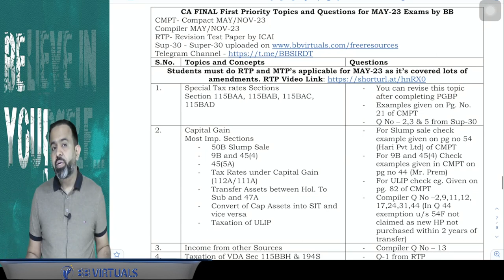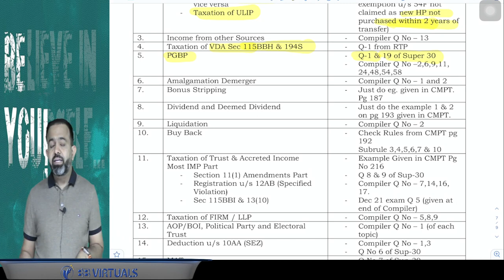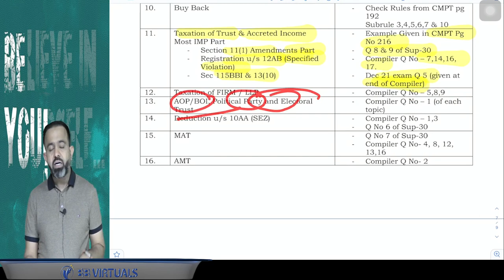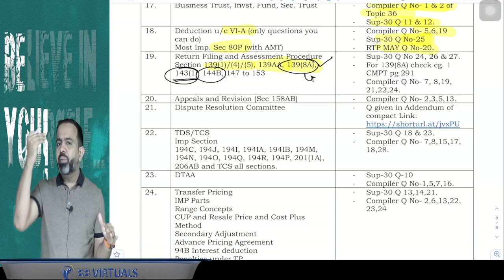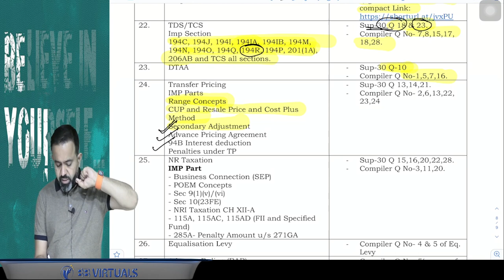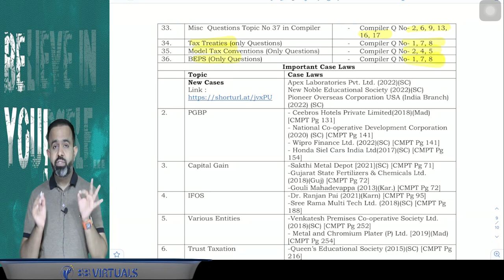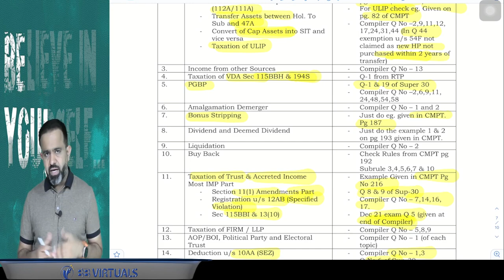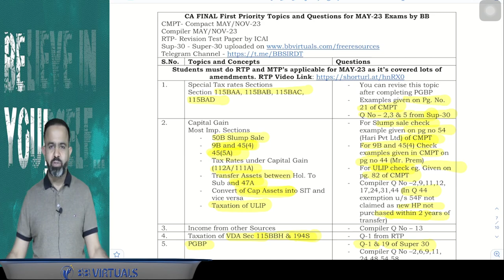CA Final DT | Priority Topics, Ques. & Case Laws | MAY 23 | CA Bhanwar Borana